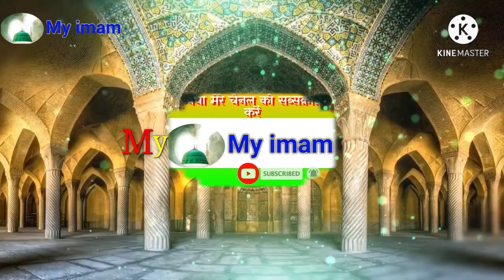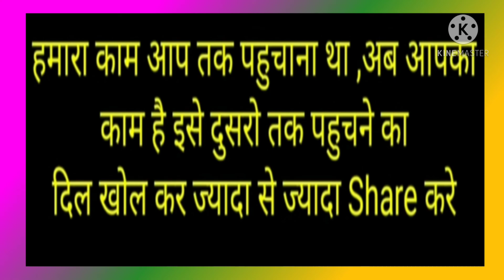definition of Zakat زکٰوة کی تعریف जकात की परिभाषा ज़कात किसे कहते है